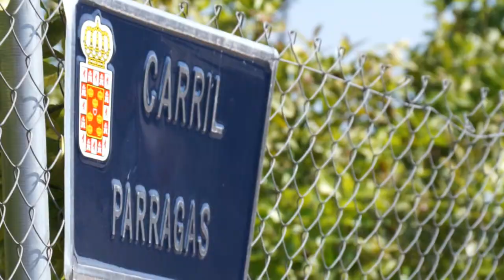Huerta de Murcia, el oasis del Segura. Episodio I.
En apenas unos pocos días tras el inicio de la primavera, el follaje de los árboles caducos renace en la Huerta de Murcia. Colores vivos, sonidos del agua de las acequias y las pequeñas aves cantoras inundan este oasis que inunda la Vega del Segura.